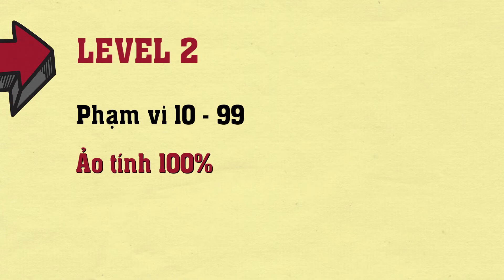Bảo Anh_Toán Tư Duy SOROBAN level 1